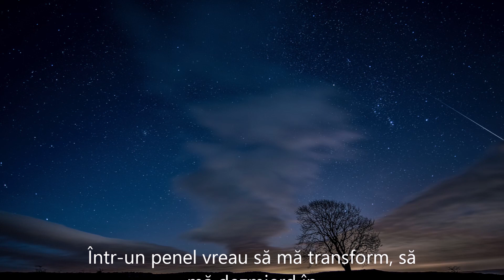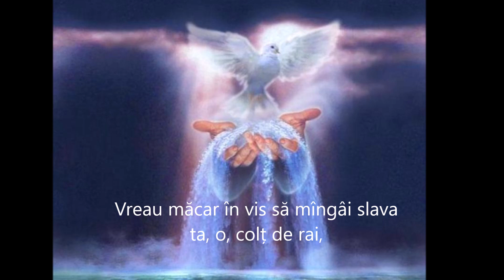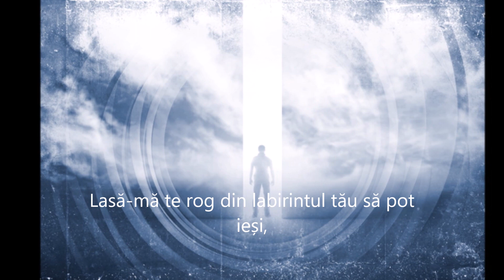IUBIRE Autor Cristian Gabriel Vulpoiu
IUBIRE

Autor Cristian Gabriel Vulpoiu

Aud un susur de izvor în glas de liră,
Ce-mi cântă felii fecunde de eden și abis
Din lacrimi de dor îngerii o pită că dospiră
În cuptor de stele, așa cum spune legământul scris.

Poarta iubirii s-a deschis precum o criptă,
Într-un penel vreau să mă transform, să mă dezmierd în
Râuri de cerneală, ție dulcea mea ispită
Îți cânt în alăută de ce stelele cad și se pierd.

Vreau măcar în vis să mîngâi slava ta, o, colț de rai,
Lasă pădurea oarbă să se tânguie a pustiu
Și ploaia de mantre să curgă peste plai
În paradis de petale de sub cerul argintiu.

Clopotele bat în cer, parcă a iubire,
Lasă-mă te rog din labirintul tău să pot ieși,
Căci mă așteaptă sacra răstignire
Pe tărâmul tău zeiță, eu să pot păși.

Învăluită-n valuri, ești marea mea de dor,
În care curge luna în fiecare noapte
Beau cu nesaț pocalul plin cu iubire și fior
Ți-ascult picăturile de rouă așezate-ntr-o carte.